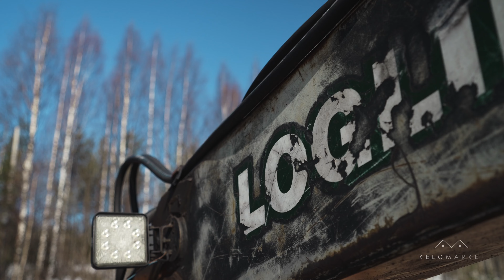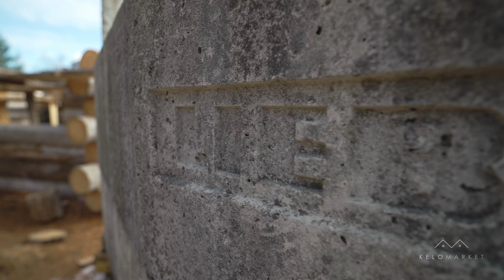Сердце Кело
Конечно, Вы сможете не только потрогать материал и увидеть качество, но и, как традиционно у нас случается, когда заказчики посещают нашу производственную площадку, отправиться в небольшое путешествие на машине и на снегоходе. Начальник производства  в этом участвует, может организовать сани, покатать детей - это такая душевная традиция, которая сложилась с годами.

Разумеется, не все могут прибыть на наше производство в связи с загруженностью,  но тот, кто приезжает, никогда об этом не жалеет, это захватывает - это та самая природа, которая и зарождает Ваши проекты. На наш взгляд, для любого человека, который заказывает у нас дома и бани -  это интересно и как минимум познавательно.